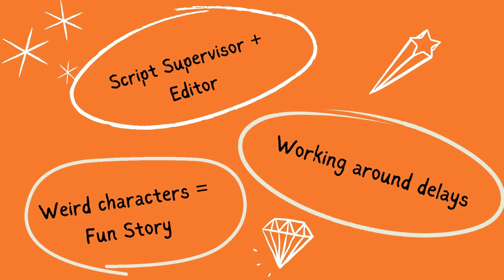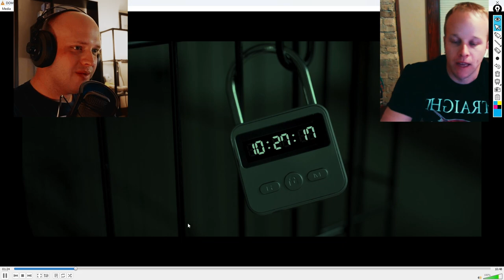"Domesticated Animals" w Creator Josh Hughes - Short Film Sensei Podcast Ep.3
In this 3rd episode, we get to speak with Josh Hughes who is a script writer, editor and creator for the film "Domesticated Animals". We learn about various script writing techniques to make interesting characters, and how to edit match scenes together seamlessly using different shooting days.

If you are interested in watching the full film, you can watch it on demand

Chapters:
00:25 - Speed Round
01:33 - Lesson Plan
02:06 - General Questions
07:16 - Film Commentary
21:56 - Closing Questions